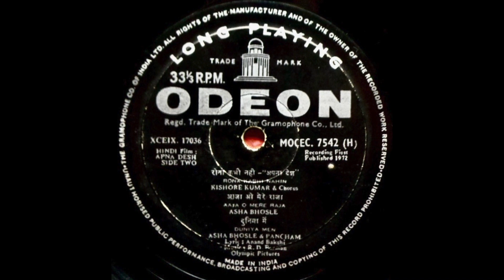Asha Bhosle - Aaja O Mere Raja आशा भोंसले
Odeon ‎MOCEC 7542 India 1972
OST "Apna Desh" Music R. D. Burman